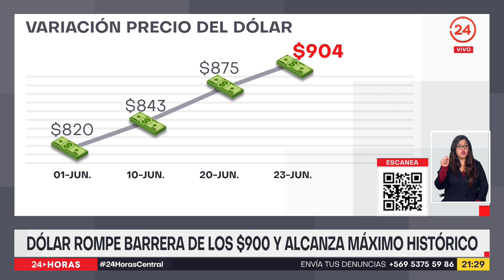Dólar rompe barrera de los $900 y alcanza máximo histórico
El precio del dólar batió todos los récords, al superar por primera vez en la historia los 900 pesos. Productos importados como los autos, la tecnología o las bencinas podrían ver muy presionados sus valores de seguir esta tendencia.